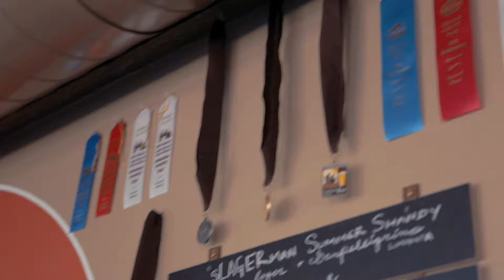Lagunitas Brewing Company Brew Talk Exclusive Interview with Tony Magee.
This Brew Talk adventure takes you to last years 1st ever California craft beer summit in 2015 .
Nicholas Givanio and Brew Talk TV caught up with Founder of Lagunitas Brewing Company Tony Magee and brewed some curiosity in this epic interview with a craft beer icon.
Grab a craft beer and enjoy this episode of Brew Talk.

"Brewing Curiosity" World Wide One Pint At A Time.
Cheers!
Tickets and info to this years 2016 California Craft Beer Summit

Like, Favorite and SHARE this episode!

Album: Along The Way
Song: Strike Gold

Additional Music:
Jason Shaw "THINGAMAJIG"

IPS Printing INC.